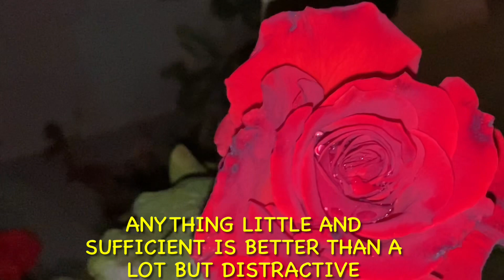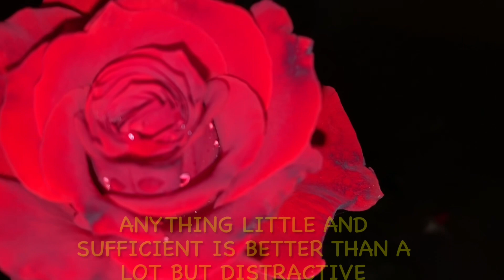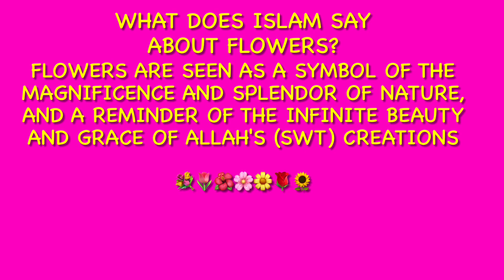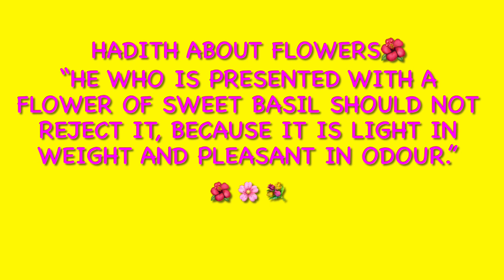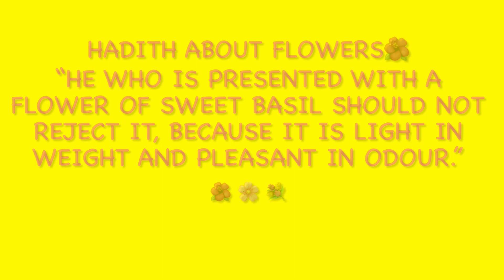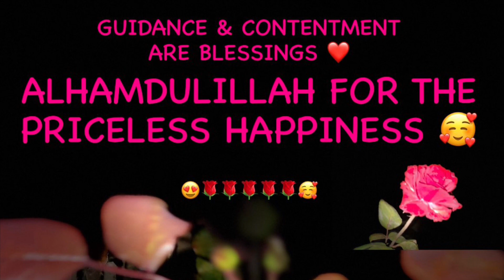The Beauty of the Roses at night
Beautiful Roses 🌹 at night